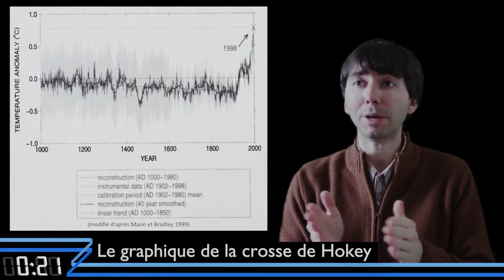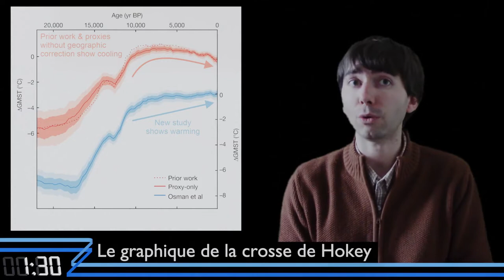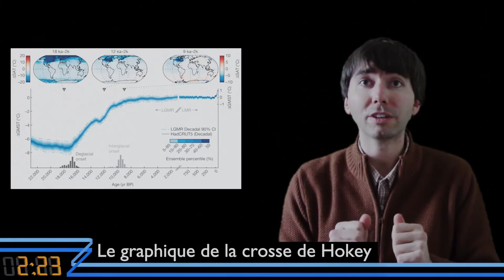#180 - Le graphique de la crosse de hockey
Ou le graphique de Mann et al. 1999 et ses versions améliorées ultérieures, et ce qu'elles nous enseignent sur le climat d'aujourd'hui.

"Le graphique est faux, longue vie au graphique..."

Je suis toujours à la recherche d'un format vidéo rapide à écrire et facile à monter  qui me permettrait de poster des vidéos plus régulièrement, mes autres projets tendant à s'éterniser, et je pense que ce nouveau "#180" est une piste prometteuse. Et vous ? Que pensez-vous de ce nouveau format ?

NB : j'ai vu beaucoup de discussions nommer l'article "Mann et al. 1999" et j'ai donc opté pour ce nom d'usage, mais l'article n'a que deux auteurs, et il serait donc plus correct de l'appeler "Mann et Bradley 1999"

Sources :
- Michael E.Mann, Raymond S. Bradley, Northern Hemisphere Temperatures During the Past Millennium' Inferences, Uncertainties, and Limitations, Geophisical research, 1999.
- Matthew B. Osman, Jessica E. Tierney, Jiang Zhu, Robert Tardif, Gregory J. Hakim, Jonathan King & Christopher J. Poulsen, Globally resolved surface temperatures since the Last Glacial Maximum, Nature, 2021
- Scientists extend and straighten iconic climate “hockey stick”, Ars Technica

Sources images supplémentaires :
- carte de France : éditée d'après wikimedia Common
- image endroit le plus froid de France (combe noire) : éditée d'après Le Prgrès